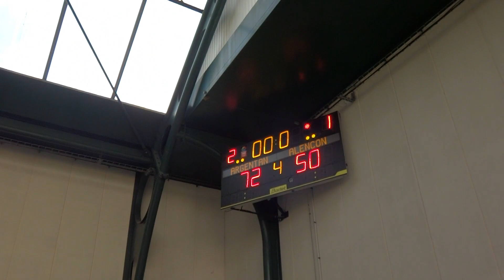U15M1 - Argentan Vs Alençon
02/12/2023, 6ème journée aller.
Match à Argentan